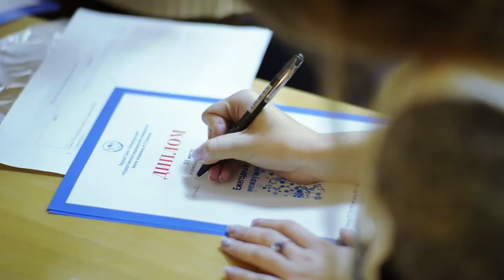16 октября 2014 года состоялась ежегодная межвузовская олимпиада по медицине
16 октября 2014 года на базе ПСПбГМУ имени акад. И.П. Павлова при поддержке Комитета по науке и высшей школе при Правительстве Санкт-Петербурга состоялась ежегодная региональная межвузовская олимпиада по медицине.  В олимпиаде приняли участие 60 студентов из 5 медицинских вузов Санкт-Петербурга.